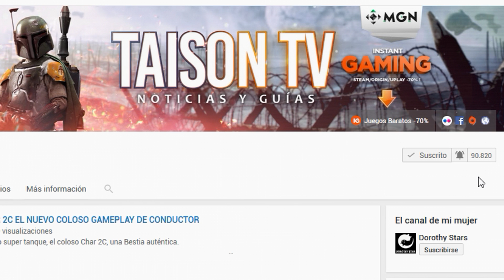Battlefield 1 Douglas Bader y la Operación Piernas - Historias de Guerra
❤-CAZANDO CHETOS-❤

GPU: GeForce GTX 1080
CPU: Intel(R) Core(TM) i7-6700K CPU @ 4.00GHz
Memoria: 32 GB RAM (31.93 GB RAM libre)
Resolución actual: 2560 x 1440, 59Hz
Sistema operativo: Microsoft Windows 10 Home
Monitor: BenQ Zowie XL2735 144HZ 2k QHD
Cascos:  Gamdias Hephaestus P1
Teclado: HERMES P3